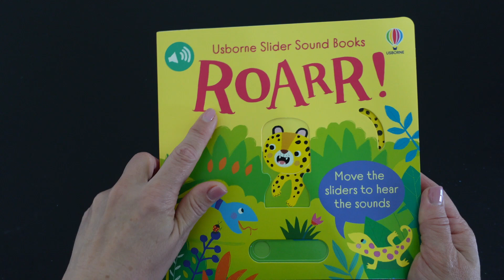Slider Sound Books Roarr!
Each time you move one of the sliders in this unique novelty book, a jungle animal springs into view and makes a fun sound. But there's more! Move the same slider back again, and you'll see and hear a completely different animal. Babies and toddlers will love moving the sliders back and forth to enjoy all the jungle animals in this delightfully illustrated book - the first in an exciting new series.